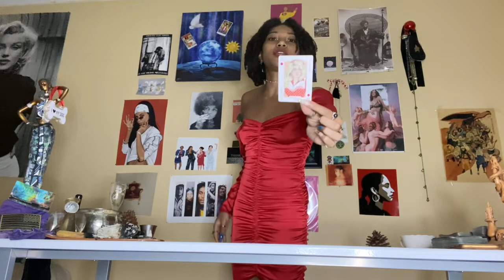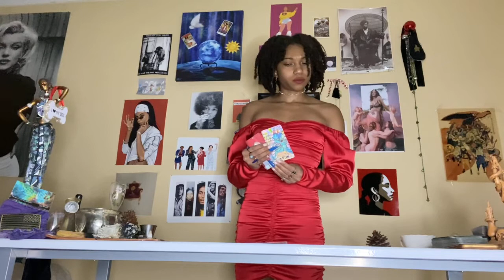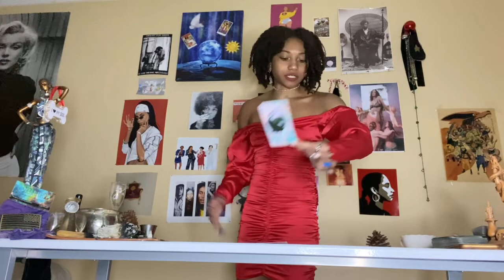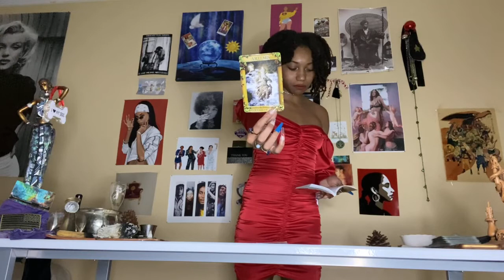SAGITTARIUS ♐️: Divine Spark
If it doesn’t apply, let it fly. I could be picking up on past, present, or future energy either way live, love, and enjoy the now while continuing forward on your Spiritual Journey. Energy is fluid, so take it how it resonates. Give with Grace & Gratitude, while embracing the Light and dignity from within you. I am clairvoyant, clairaudient, claircognizant, and clairsentient. Thank you Ancestors of the Light for Divinely Guiding me 🔮
BOOKINGS & SERVICES:
Mursua.com - SYDNEY30 🔥
FORMS OF PAYMENT:
I am not responsible for medical or legal issues. I only use intuition through medical astrology. If it resonates, I’m so happy it helps.